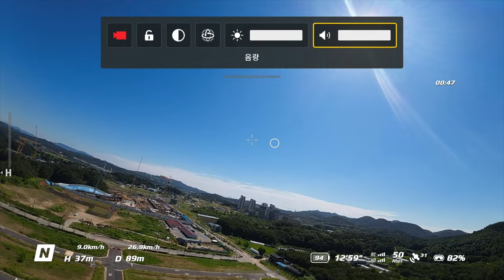DJI AVATA #04 DJI FPV 유저가 말하는 아바타는? 그리고 강한 바람일 때 비행 거리 테스트 With : 가계정 님 로드 님